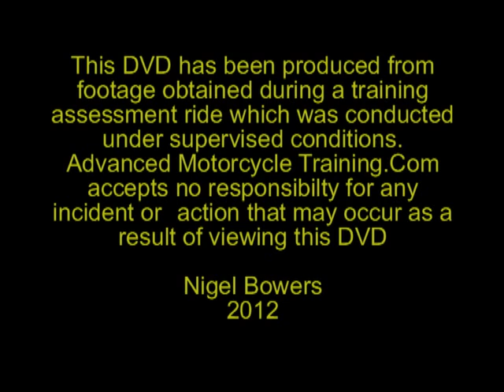The Snake Pass to Glossop with Advancedbiker behind a client.....Music by High Spy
End of the day for the rider on a one day course. We had a few issues with radio comms early in the day, Bluetooth etc. So I managed to get the rider to fitted extra speakers in his helmet. He managed to cope with them most of the day, until we stopped at teh Derwent Dams. He took them out, hence no comms on thiis run.
However progress seen with his riding, better planning and a more controlled - Balance ride. Not Perfect, but not bad for a rider who had never done any advanced training until  a few hours before this was filmed.